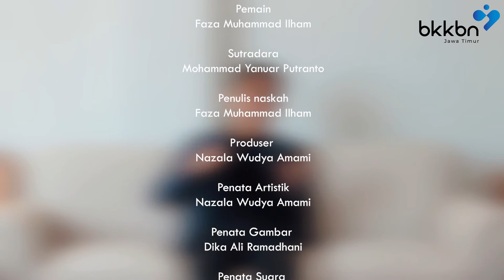Apa itu Stunting? Kepoin penjelasan dari Faza yuks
Haii SobatBKKBNJatim...
Mimin mau share video-video kece dari Pemenang Lomba Vlog Kependudukan 2021 Kategori SMA. Video ini merupakan video yang berhasil meraih Juara 2, karya dari Faza Muhammad Ilham  (MAN 3 Kediri)

Selamat kepada pemenang! Semoga penghargaan ini menjadikan motivasi untuk terus memberikan karya terbaik bagi bangsa.